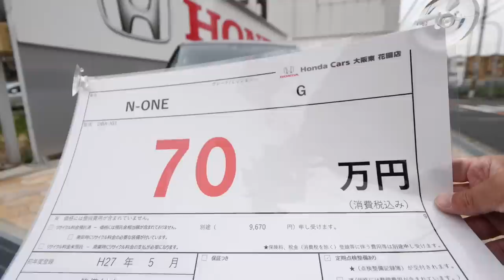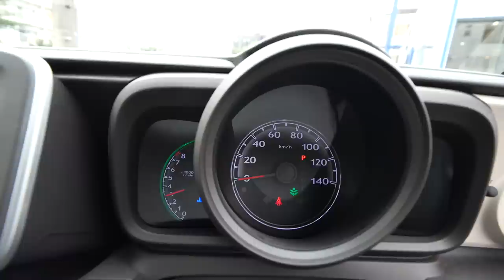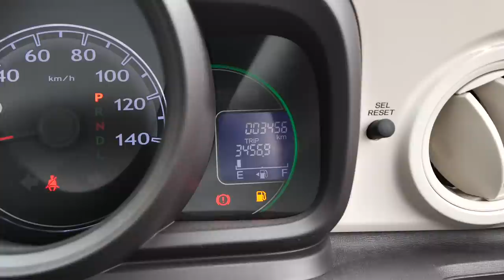N-oneって結構良いよね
カーセンサーで見れます。

honda N-one#TakeTV100